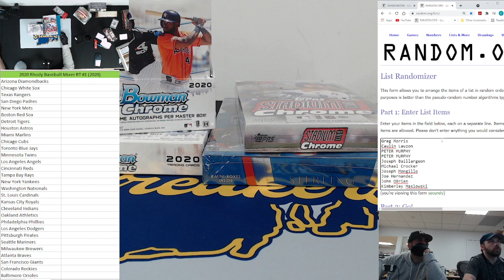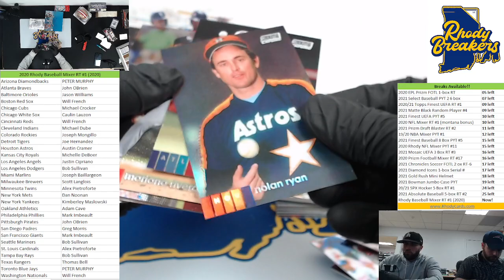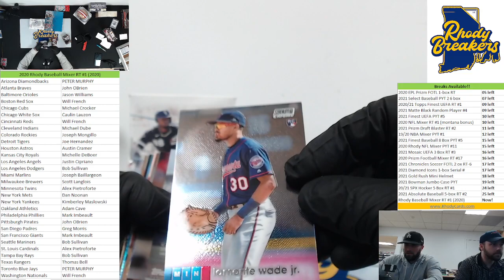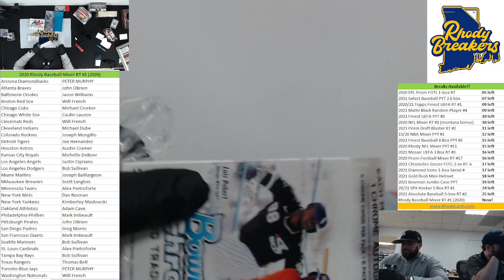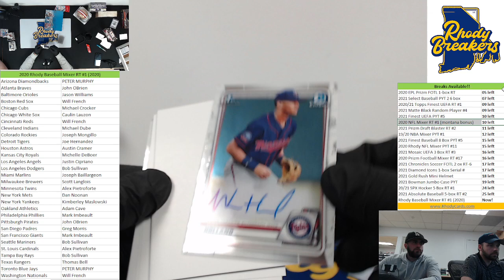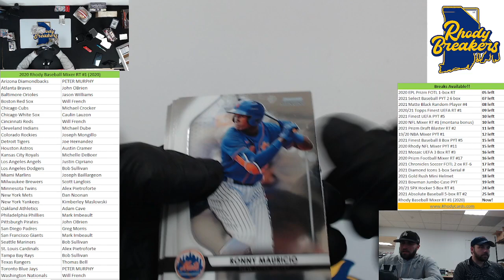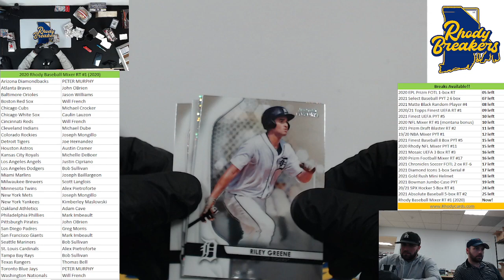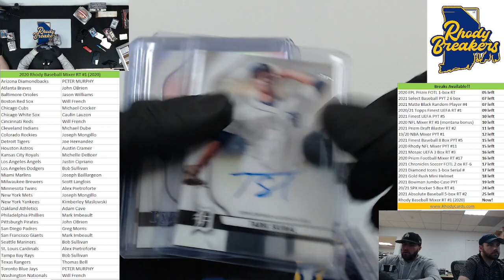Rhody Baseball Mixer RT #1 2020